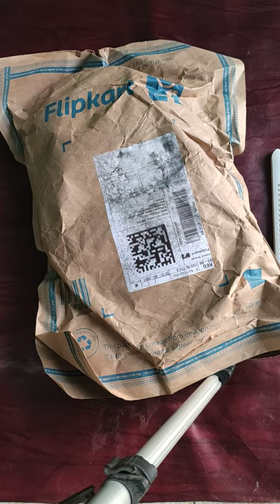Best Volleyball Under 300 Unboxing for Beginners